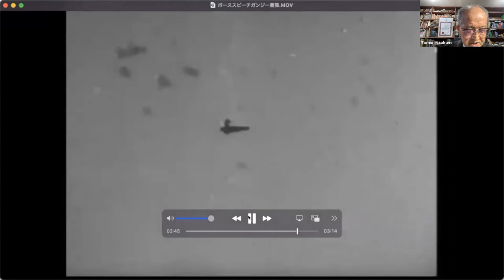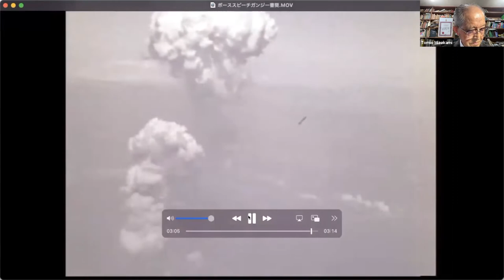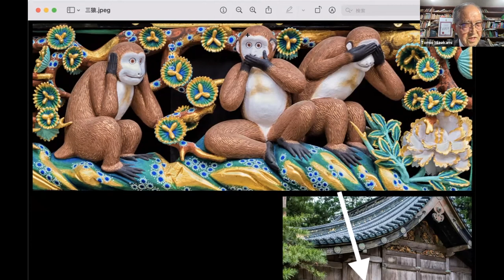Konnichiwa Pune 2021 - Padmashree. Dr. Tomio Mizokami on Gandhiji in Hindi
Padmashree. Dr. Tomio Mizokami on Gandhiji in Hindi

Konnichiwa Pune is a three days festival by Indo-Japan Business Council.  Festival aimed to bring people, businesses, and educational institutes together. Konnichiwa Pune seeks to promote the exchange of trade, culture and educational ties between India and Japan in a friendly festive manner

The event you would surely not like to miss!

It’s one of a kind event which is going to bring together enthusiastic and like-minded people from India and Japan. Konnichiwa Pune can be the perfect platform you are looking forward to connecting, engage and tie-up with the right people in business, academia and governments.